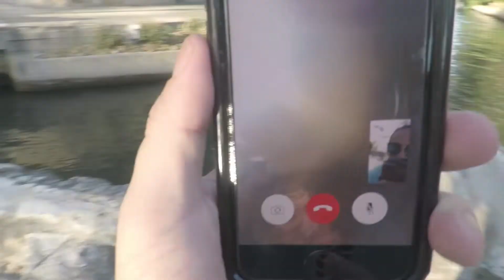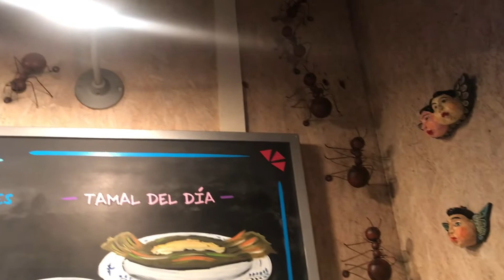Conociendo San Antonio Texas y mucho más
Hola mis queridos amigos aquí les dejo otro hermoso vídeo de San Antonio Texas :) y espero les guste mucho. Besitos